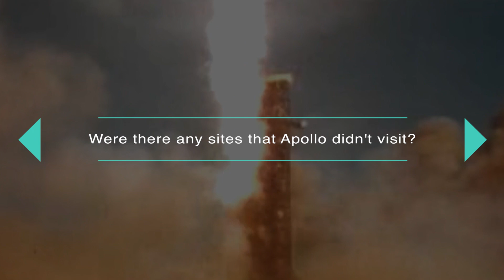Apollo 11: Neil Armstrong's secret mission completed on the Moon for NASA revealed after 53 years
Apollo 11 scientist Professor Farouk El-Baz gave Neil Armstrong a secret mission to complete on the lunar surface.

Today marks 53 years since man stepped foot on the Moon for the first time.

On July 16, 1969, Apollo 11 was blasted into orbit by a Saturn V rocket from Kennedy Space Center in Florida.

Armstrong and Buzz Aldrin, along with Command Module Pilot Michael Collins, travelled for three days until they entered lunar orbit.

Then, on July 20, 1969, 650 million people worldwide held their breath as the Lunar Lander Eagle descended onto the lunar surface and landed at a spot that came to be known as Tranquility Base.

Six hours later, Armstrong jumped off the spacecraft and delivered his “one small step” speech to the millions watching anxiously back on Earth, before he was joined by Aldrin 19 minutes later.

The pair would spend two-and-a-quarter hours exploring what would become Tranquility Base, collecting more than 20kg of rock samples before they buried the US flag into the surface to signify the end of the Space Race.

But just as the pair prepared to return back to Eagle, Armstrong remembered a task he had been given by Prof El-Baz.

He had trained Armstrong and Aldrin to take photos of “targets of opportunity” outlined by NASA.

One of these targets was to find out the thickness of the soil on the surface of the Moon.

Prof El-Baz told the astronauts they needed to photograph the rim of a crater to show how far it went down before hitting solid rock.

With seconds remaining on the Moon, Armstrong ran to a nearby crater, snapped the photo the geologists needed and quickly ran back.

The photograph proved to be priceless for Prof El-Baz and his team.

At just 31 years old, Prof El-Baz became the secretary of the Lunar Landing Site Selection Committee for the Apollo programme.

Born in January 1938 in the Nile Delta town of Zagazig, he spent his early years in Damietta, an Egyptian port city north of the nation's capital, Cairo.

It was here that his love of science and the natural world was born from the colourful rocks of Mokattam Mountain.

He later moved to Cairo with his family to study geology, chemistry, biology and mathematics, graduating with a bachelor of science in 1958.

Moving to the US, he gained a Masters degree followed by a PhD in geology, but a return to Egypt would see him try and fail to secure a position there.

He returned to the US in 1967 and interviewed successfully for Bellcomm, which provided scientific support to NASA's headquarters, soon working his way into the Apollo programme.